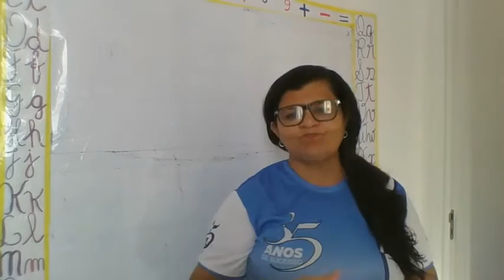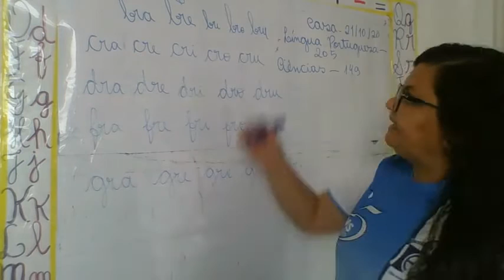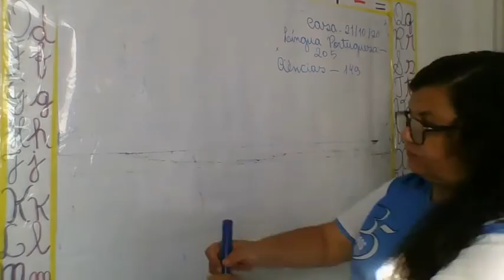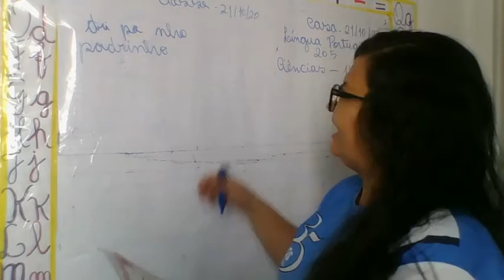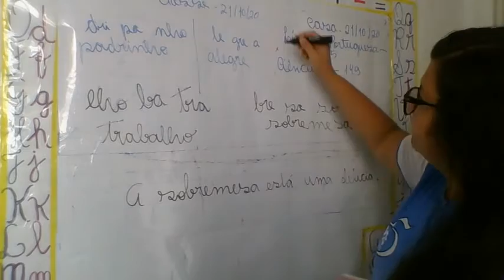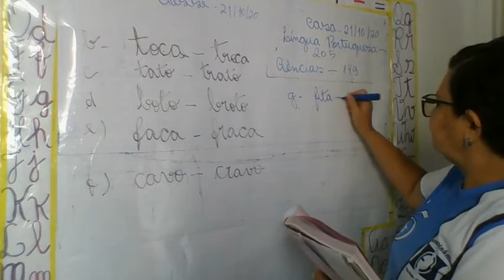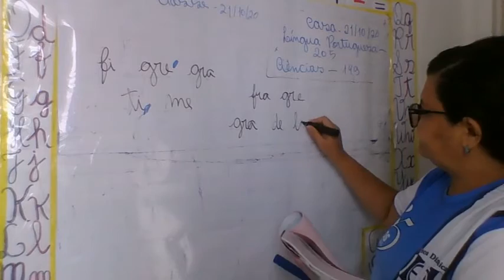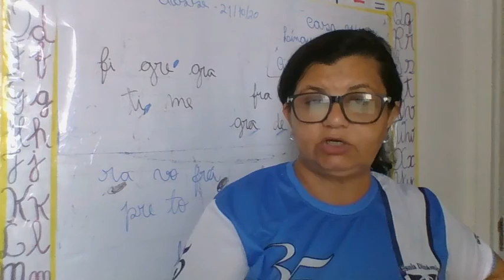AULA 21 10 2020 1º ANO CORREÇÃO PORTUGUÊS PROF IVONE